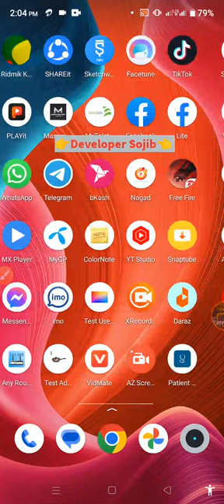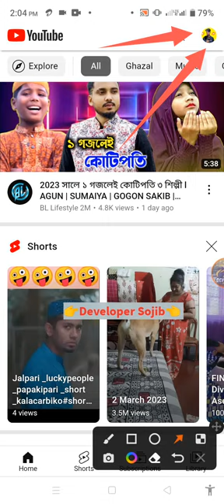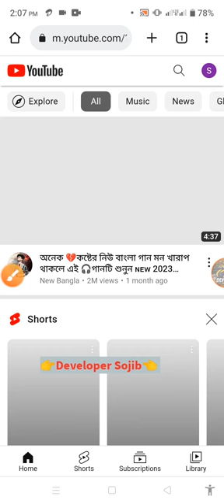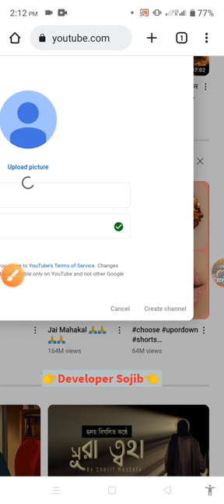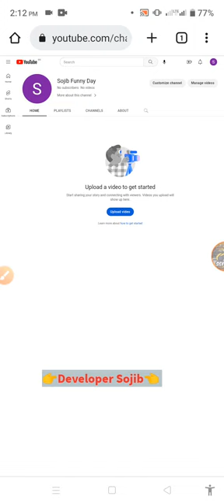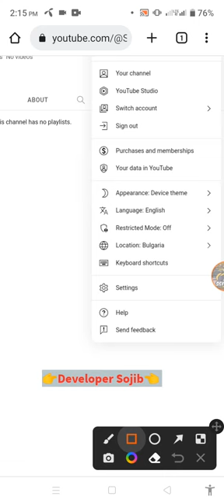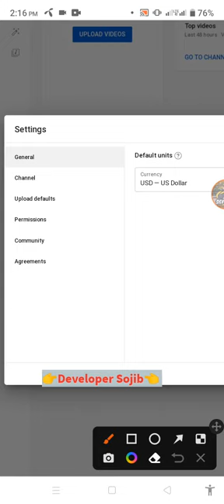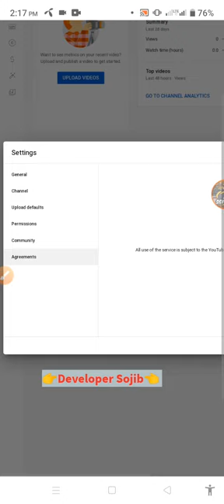How To Make Youtube Channel in Mobile | মোবাইল দিয়ে প্রফেশনাল YouTube চ্যানেল তৈরি করুন।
. 🔰Developer Sojib🔰.

✅ যেকোন প্রোমোট লাগলে।  Apps Review 👉 video Revew👉 game Promote 👉 earing Apps Promote 🤟 ইত্যাদি যেকোন ধরনের প্রোমোট লাগলে যোগাযোগ করবেন।

 ✅ Support YouTube : My Brother
  ✅ YouTube Contain By Developer Sojib